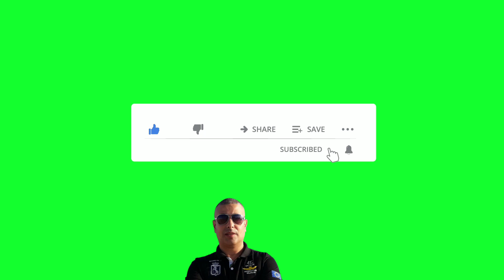افضل 4 موسيقى🎧 جاهزة لتحميل بدون حقوق الطبع والنشر للمونتاج